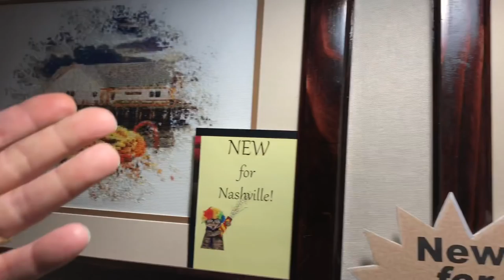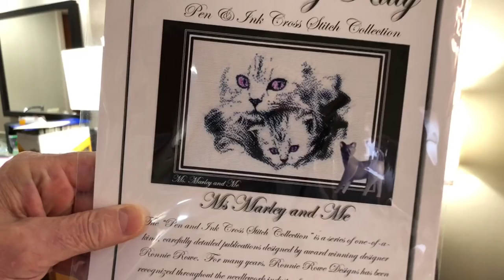FlossTube Fiber Talk Ronnie Rowe Designs Ronnie Rowe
In video 22 we meet Ronnie Rowe of Ronnie Rowe Designs, ronnierowedesigns.com, and are treated to a tour of his fascinating cross-stitch designs. He does a terrific job of delivering subjects in a dimensional style that has much of the depth/dimension of photographs.